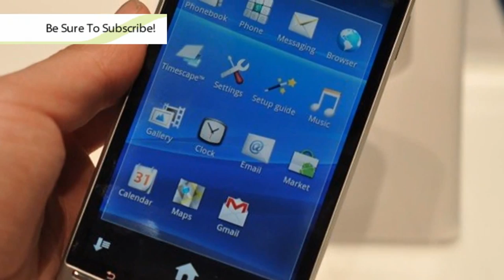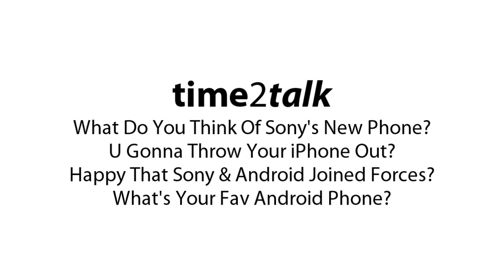Gizmo - Sony Xperia Arc - First Look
Check out the super slim Sony phone that features Android 2.3!  Featuring an amazing 8.1 megapixel Sony lens that shoots HD video, has an HDMI port, and features an extremely sharp screen with a unique arc design.  This phone is pretty sexy!  Will this be your next device?